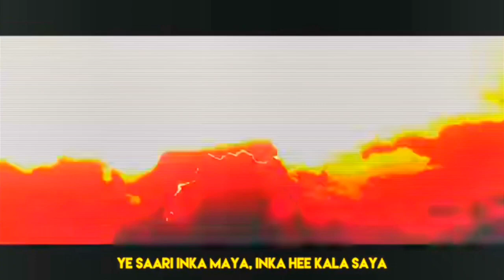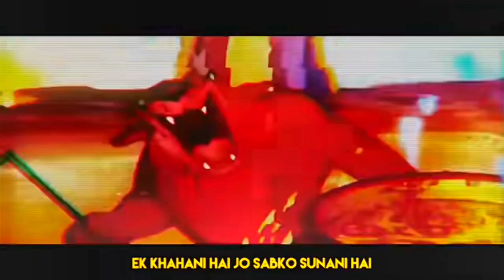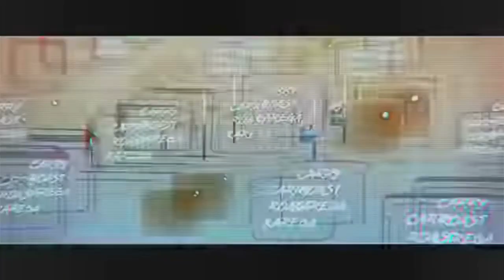YALGAAR- CARRYMINATI X Wily Frenzy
YALGAAR HO